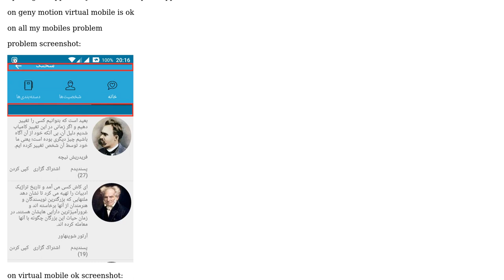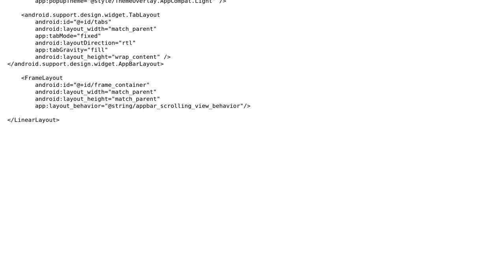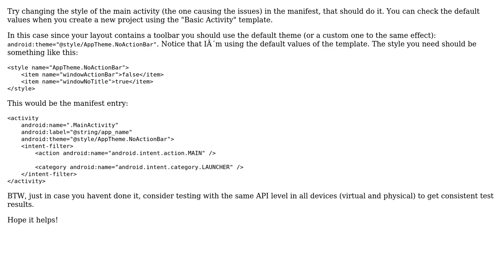Spacing on AppBarLayout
With thanks & praise to God, and with thanks to the many people who have made this project possible! | Content (except music & images) licensed under CC BY-SA | Music | Images & others | With thanks to user user8215914 user Alejandro Casanova and the Stack Exchange Network Trademarks are property of their respective owners. You are responsible for your own actions.